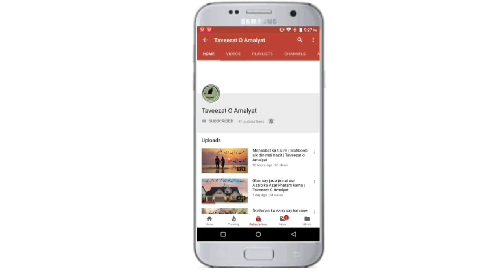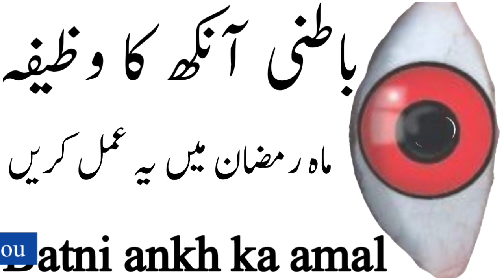BATNI ANKH||BATNI ANKH KHOLNE KA ASAN WAZIFA ||TAVEEZAT O AMALYAT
MAH E RAMZAN MAI BATNI ANKH AUR BATNI NAZAR KHOLNE KA ASAN WAZIFA ||TAVEEZATOAMALYAT